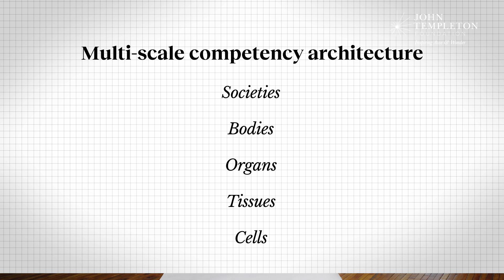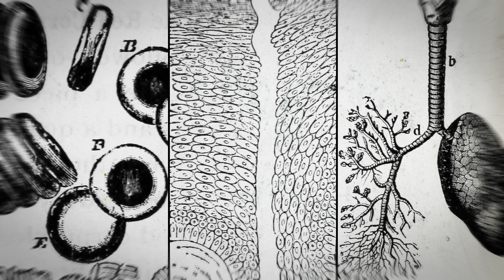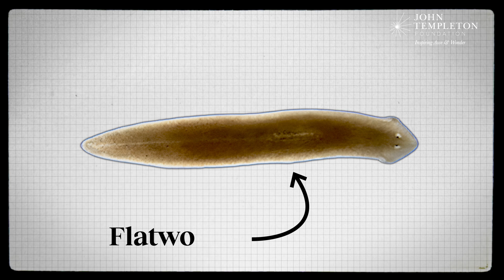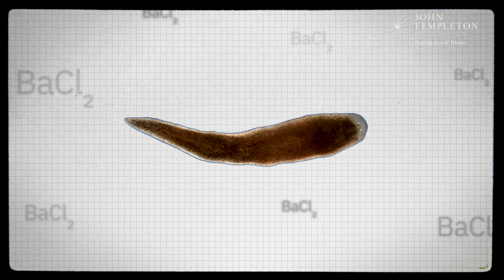The beauty of collective intelligence, explained by a developmental biologist | Michael Levin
The strange science experiment that blew a worm’s head off… and blew our minds.

Michael Levin, a developmental biologist at Tufts University, challenges conventional notions of intelligence, arguing that it is inherently collective rather than individual.

Levin explains that we are collections of cells, with each cell possessing competencies developed from their evolution from unicellular organisms. This forms a multi-scale competency architecture, where each level, from cells to tissues to organs, is solving problems within their unique spaces.

Levin emphasizes that properly recognizing intelligence, which spans different scales of existence, is vital for understanding life's complexities. And this perspective suggests a radical shift in understanding ourselves and the world around us, acknowledging the cognitive abilities present at every level of our existence.

About Michael Levin:
Michael Levin is a developmental and synthetic biologist at Tufts University, where he is the Vannevar Bush Distinguished Professor and serves as director of the Allen Discovery Center at Tufts and the Tufts Center for Regenerative and Developmental Biology.

Prior to college, Michael Levin worked as a software engineer and independent contractor in the field of scientific computing. He attended Tufts University, interested in artificial intelligence and unconventional computation. To explore the algorithms by which the biological world implemented complex adaptive behavior, he got dual B.S. degrees, in CS and in Biology and then received a PhD from Harvard University.

He led an independent laboratory from 2000 to 2007 at Forsyth Institute, Harvard. Now, his lab at Tufts studies anatomical and behavioral decision-making at multiple scales of biological, artificial, and hybrid systems.

Read more from The Well:
The case for “dusking”: In a world of light and noise, embracing the dark can be healing
Respect alchemy. The crazy, criminal pursuit gave us modern science
Is atheism destroying the moral fabric of society?